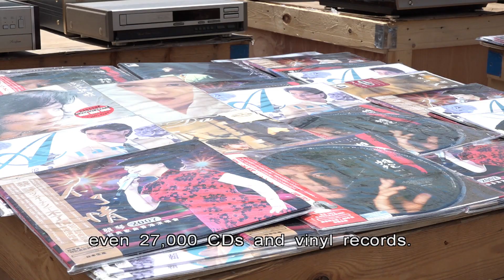Customs Seize Record $1.5bn Worth of Smuggled Items | HKIBC News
Customs have seized a record $1.5 billion worth of smuggled goods which were bound for the mainland.

The haul included computer chips and endangered animal parts.